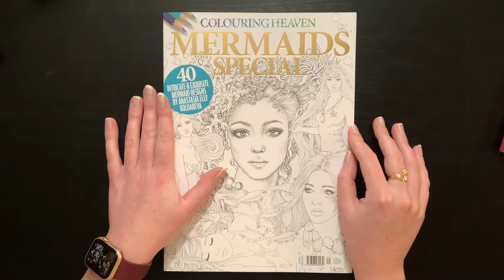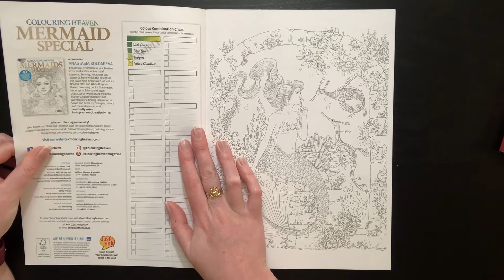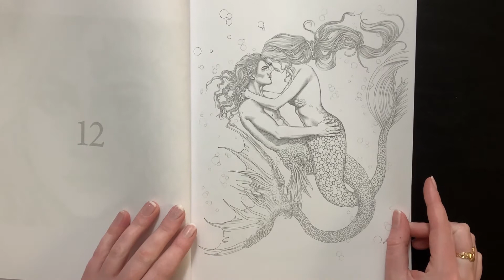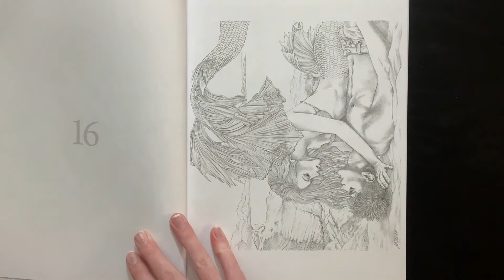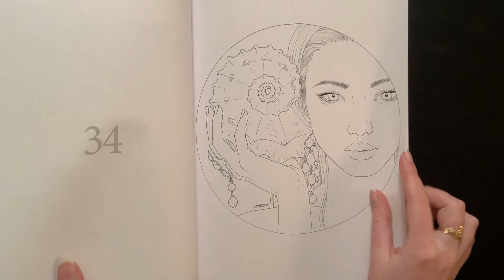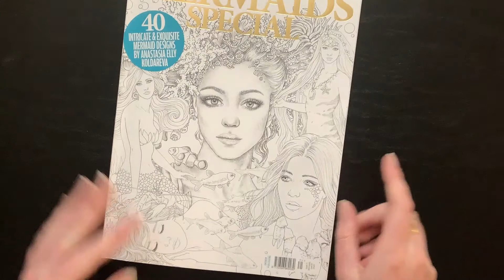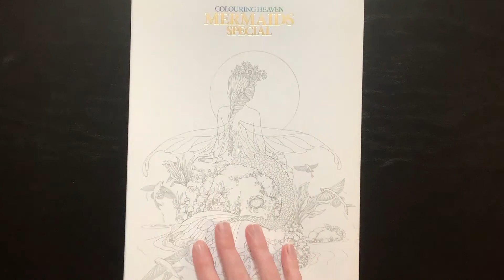Colouring Heaven: Mermaids Special by Anastasia Elly Koldareva Flip Through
In this video I flip through and give my first impressions of Colouring Heaven's Mermaids Special by Anastasia Elly Koldareva.

Hi everyone, welcome to the channel and thank you for being here! My name is Shaina (shay-na) and I am your host hear in Color-land. I hope you like what you see, hear and experience in this magical world of coloring and a little bit of diamond painting! If you do, please subscribe to my channel, give this video a thumbs up, chat with me in the comments and don't forget to ring the bell so you can see all of the other fun things in store for you in the future!
If you have any suggestions for the channel or things you want me to check out or try you can leave a comment or contact me via email or Instagram with the information below. Again, thank you for all of your love and support. A very merry un-birthday to you all!

Amazon Wish List